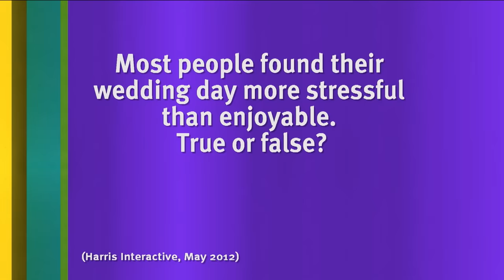Sean Lock and the Olympic Torch | 8 Out of 10 Cats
In this clip, Sean Lock explains why Wil.i.am is carrying the Olympic torch. Later, the panel discuss what people find stressful.

 statistics.